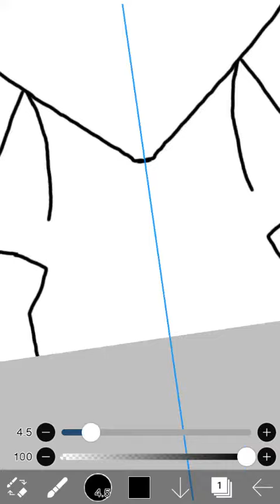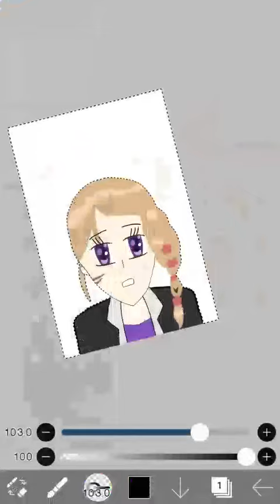Hokuto 3rd female version (No music)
Hope you like the drawing